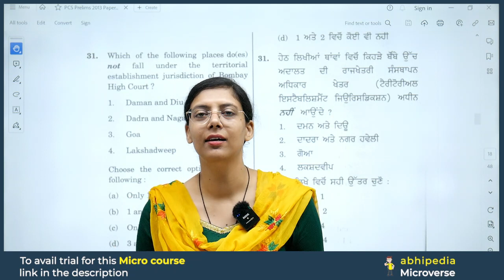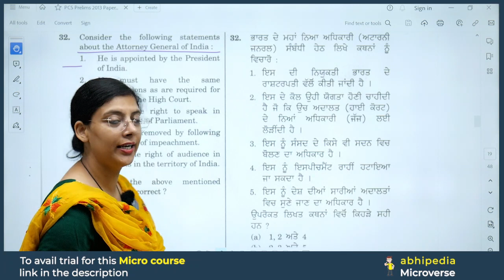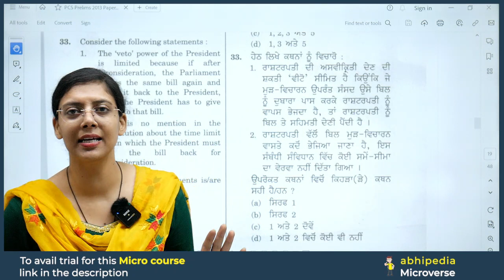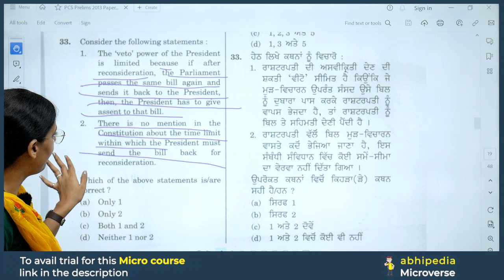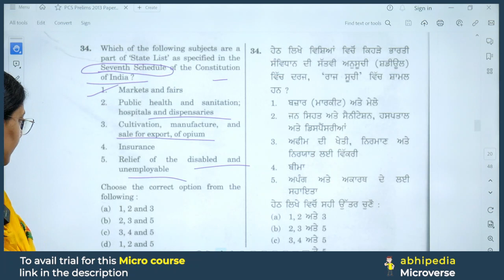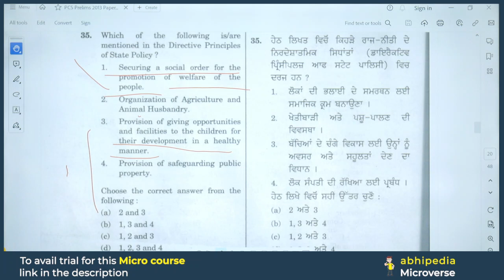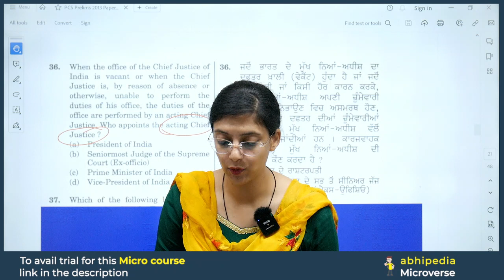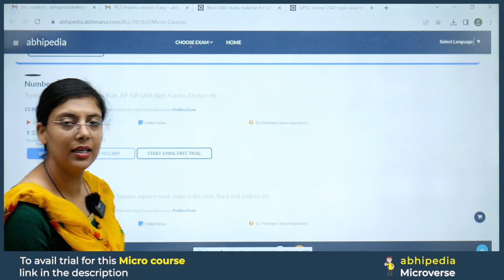PCS Exam 2023-24 | Previous Year Questions Discussion | Session 4 | Micro Courses | abhimanu IAS